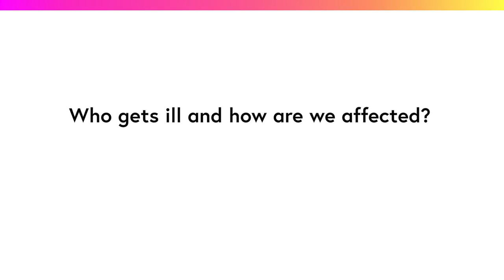Zika: Who gets ill and how are we affected? (1.4)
What are the symptoms of Zika? How ill does it make us? In the video, Dr Ron Behrens and Dr Neal Alexander explain how an individual might become ill after being infected with Zika virus, the approximate numbers who tend to do so, and some of the tragic and well-publicised complications that can follow.

Most people infected with Zika experience no symptoms at all, and for those who do they are often mild. Dr Alexander, who has had Zika, highlights some of the specific ways he felt when he became unwell. Have you or has anyone you know been ill with Zika? If so, how would you describe the symptoms? Did you visit a doctor or other healthcare provider? Remember not to share any private or personal details in the comments.

© London School of Hygiene & Tropical Medicine